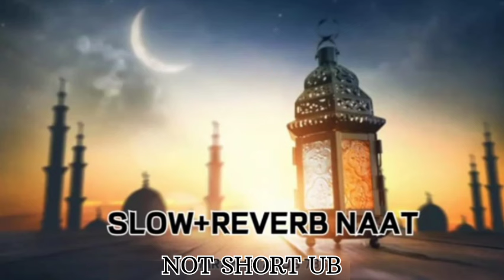RAMJAN MUBARAK || RAMJAN SPECIAL NAAT | SLOW+REVERV 😊🤲🥰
Chaand Taare
Artist: Milad Raza Qadri
Composer: Milad Raza Qadri
Lyrics: Peer Syed Naseer Uddin Naseer
Video by Khuram Khalid